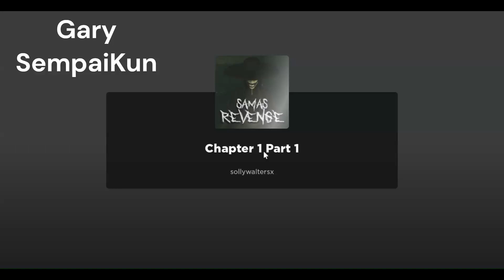Roblox -La venganza de Sama-Sama"s Revenge -Chapter1-Capitulo 1 -Completed -Solución Completa -Alone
¡Bienvenido a Sama's Revenge! Este juego se basa en "The Mimic"
Este juego tiene 3 capítulos hasta ahora.
TheMimic , The Mimic , Horror , Sama , Monstruo

Welcome to Sama's Revenge! This game is based off "The Mimic"
This is a multiplayer fanmade Mimic Game.
This game has 3 chapters so far.